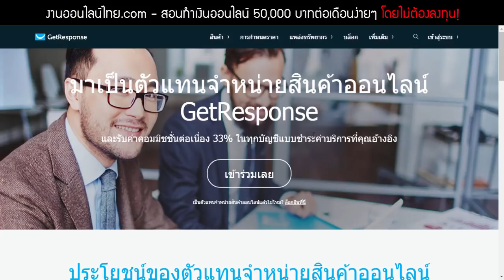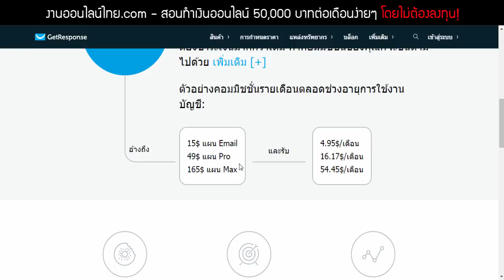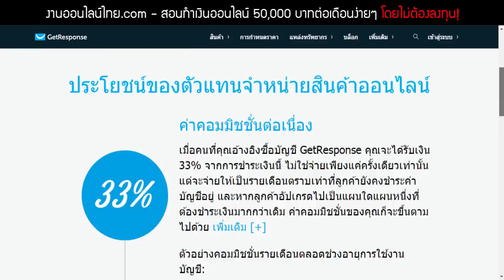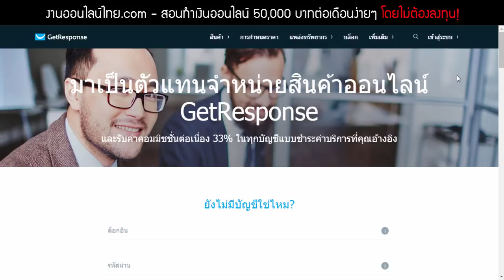สอนหาเงินออนไลน์ 50,000 บาทต่อเดือนง่ายๆ ไม่ต้องลงทุน!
สมัครวันนี้รับคำแนะนำ และ เครื่องมือทำเงินที่ผมใช้ทำเงิน 100$ ต่อวันฟรี!